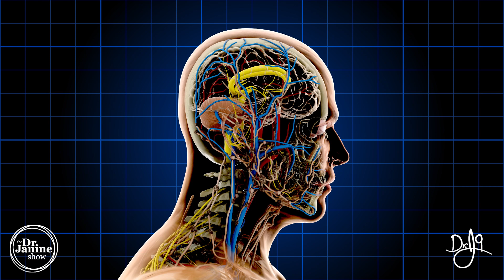Brain Detox | What is the Glymphatic System | Dr. J9 Live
In this video, Dr. Janine explains what the glymphatic system is and how it works.  She talks about how the Glymphatic system removes waste products from the brain and central nervous system.  She looks at how it is most active while we are sleeping, due to the greater availability of space between the interstitial and cerebrospinal fluid.  Lastly, Dr. Janine explains that exercise can also boost the Glymphatic system.

Video Chapters
00:00 – Intro
00:10 – What the Glymphatic System Does
00:20 – Most Active When Sleeping
00:46 – Exercise Can Also Boost Glymphatic System